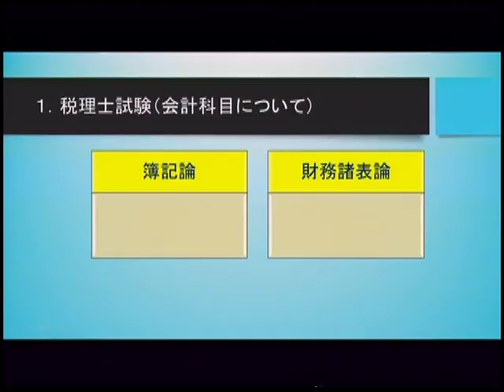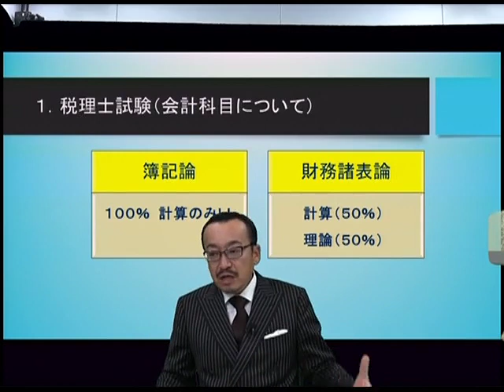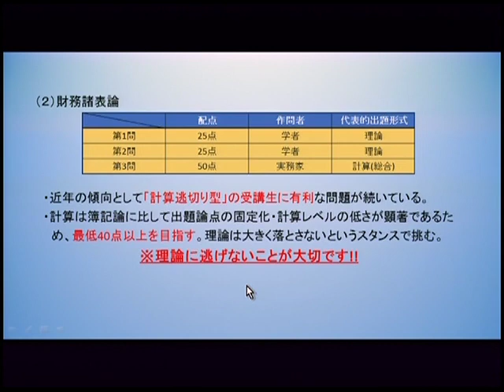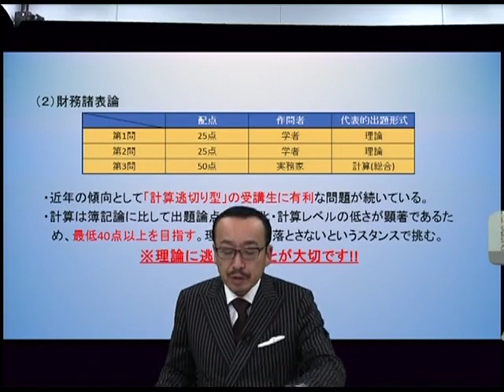【LEC税理士】簿財横断速習ｗｅｂガイダンス 富田茂徳LEC専任講師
●「簿記論」「財務諸表論」同時合格のためにさらに要点を絞った2つのカリキュラム！
LEC伝統の簿財横断。その簿財横断の速習講座を講義担当の富田茂徳LEC専任講師がご案内します！